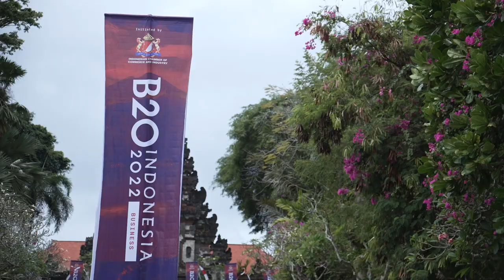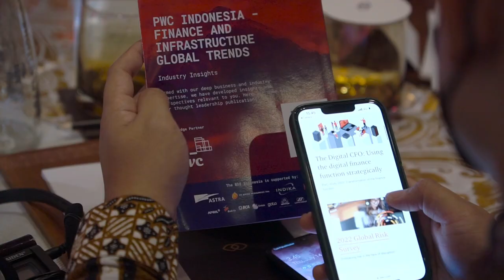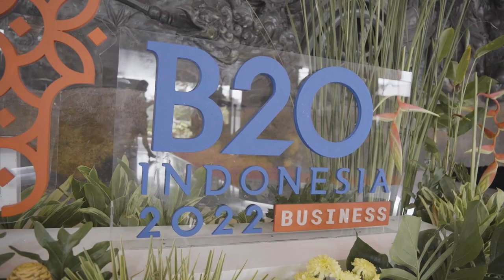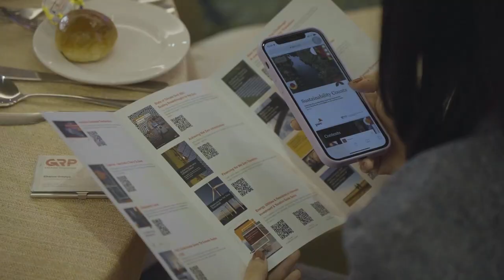PwC Indonesia at the B20 2022 Forum Recap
After a 12-month journey, B20 Indonesia 2022 has finally published its communique, which includes the B20 Indonesia Key Messages, Policy Recommendations of Task Forces and Action Council, International Advocacy Caucus and B20 Indonesia Legacy Programmes.

As the B20 Knowledge Partner for the Energy, Sustainability & Climate (ESC) and Finance and Infrastructure (F&I) Task Forces (TF), as well as our participation as the task force members alongside global industry leaders in various other task forces, PwC Indonesia continues to support the task forces in delivering concrete, actionable policy recommendations on the priorities of the Indonesian G20 and B20 presidency to spur economic growth and development.